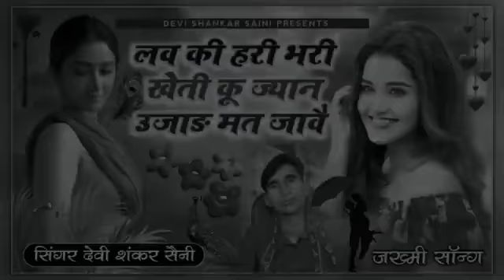सिंगर देवी शंकर बोहना सोंग | लव 💖 की हरी भरी खेती कु ज्यान उजाड़ मत जावै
👉SONG ~ song{182} डटजा डटजा री भायेली दो दिन सासरे मत जा।। singer Devi shankar Saini? जख्मी सॉन्ग
👉 सिंगर देवी शंकर सैनी बोहना © मो.9079992353

👉 Song Director  :~ Hari Om Suman
👉 Copyright. 👉 music 🎶 🎶 Lover
👉 हमारे चैनल पर आँडियो वीडियो देखने को मिलेंगे
(👉Disclaimar इस गाने में जो शब्द! सामग्री प्रयोग की गई है उसका उद्देश्य किसी समाज या व्यक्ति विशेष की भावनाओं को आहत करना बिल्कुल नहीं है ! इसमें प्रयुक शब्द ! मनोरंजन के लिए प्रयुक  की गई है जो काल्पनिक है इसका वास्तविक जीवन से कोई संबंध नहीं है ! धन्यवाद !
Connect with davi shankar Sani Bohna
(👉related search
Words
​☜☆☞ Singer Davi Shankar Saini Bohna
☜☆☞ Davi Shankar Saini Bohna
☜☆☞ Davi Shankar Saini
☜☆☞ Davi Shankar

Ghazal,Gajal,New Ghazal Ghajal Video dard Bhari
Ghajal Bewafa Song बेहद दर्द भरी ग़ज़ल  Superhit
Bewafa Song , Ghazal Ghajal Ghajal Collection ,
Ghazal Gam Bhari , Sad Ghazal 2020 , hindi Ghazal
hindi Ghazal Video , Sad Songs Hindi , Sad Ghazal
Songs ,Sad Songs , Ghazal Gana, Ghazal Dard
Bhari , Ghazal 2020,  Ghazal New , Ghazal Song
Hindi, Gajal Song Hindi , New Gajal 2020 , Dard Bhari
Ghazal , Dard Bhari Shayari , Bewafal Song , Bewafal
Gana , Bewafai Ke gane , Bewafal ki Dard Bhari
Chishti , Saleen javed ki Ghazal , दर्द भरे गाने , दर्द भरे गीत , दर्द भरी शायरी , दुनिया, Dard  Bhari Ghazal best sad
Songs, Dard dhari Ghazal DJ sad Song Hindi sad
Songs, dj sad Song 2019, दर्द भरी ग़ज़ल , दर्द भरी गाना ,
Ghazal , Ghazal video , दर्द भरी ग़ज़ल , Ghazal 2020, sad
Songs 2020,  दर्द भरा गाना ,Sad song ,Gajal , new gajal
दर्द भरे सोंग ,tahir Chisti gajal , दर्द भरी ग़ज़ल, dj sad song
new , dj sad song Hindi romantic Hindi songs , tahir
new gajal 2019 ,new ,hd , ghazal , Ghazal Collection
Ghazal by jagjit Singh Ghazal by pankaj uddad
Hindi film Ghazal Ghazal songs Hindi ghulam ali
Ghazal songs Best of jagjat Singh Ghazal best of
Ghazal All Song Best Jagjit Singh  ग़ज़ल के गाने ,
पुरानी  ग़ज़ल  रोमेटिक गजले जगजीत की गजले Ghazal collection गजलो का कनेक्शन पंकज उदास की गजले
गुलाम अली की गजले

Music_🎶_🎶_lover
Mnraj_diwana_nu_sonng_202l_ dj_ Remix
Mnraj_diwana_nu_sonng_2020_ dj_remix
music_🎶_🎶_lover

करनेवरंजन © XXX नकली स्ट्राइक करने वाले पर कानूनी कार्रवाई की जाएगी .. कृपया एक नकली कॉपीराइट हड़ताल न करें अन्यथा आप पर कानूनी मुकदमा किया जाएगा साइबर डेल्ही, आईपी विशेषज्ञ मुंबई कॉपीराइट केस फाइल - 420 * भारतीय कॉपीराइट नियमों में 1957 कॉपीराइट अस्वीकरण कॉपीराइट अधिनियम 1976  की धारा 107 के तहत, भत्ता "उचित उपयोग के लिए किया जाता है" आलोचना, टिप्पणी, समाचार, रिपोर्टिंग, शिक्षण, छात्रवृत्ति, और अनुसंधान जैसे उद्देश्यों के लिए उचित उपयोग कॉपीराइट क़ानून द्वारा अनुमत उपयोग है जो अन्यथा उल्लंघन हो सकता है।  गैर-लाभकारी, शैक्षिक या व्यक्तिगत उपयोग के लिए बोलबाला का सुझाव: ।  ️ उल्लंघन️ उल्लंघन️ उल्लंघन️️️️️️️️️️️️️️️️  खराब गुणवत्ता वाले

Latest Rajasthani song!  New Rajasthani DJ song!  Rajasthani Gurjarwati song!  Rajasthani jak mi song!  And all Rajasthani hit songsj